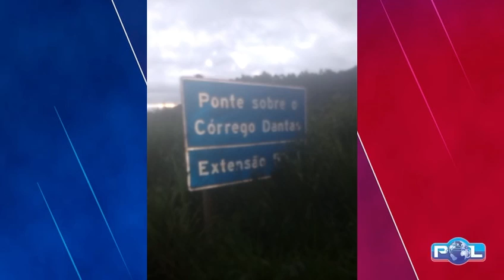PERIGO - Buraco enorme na ponte de Córrego Dantas, entre Araxá e Perdizes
Veja o vídeo de um motorista que sinalizou o local